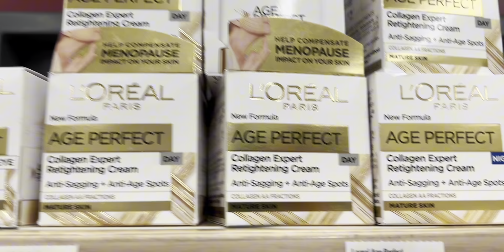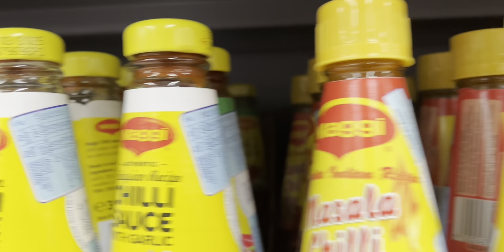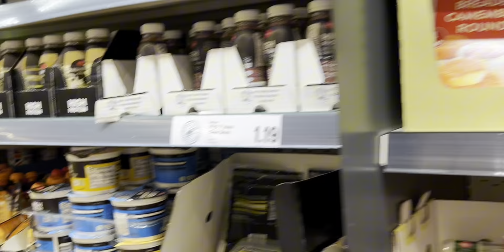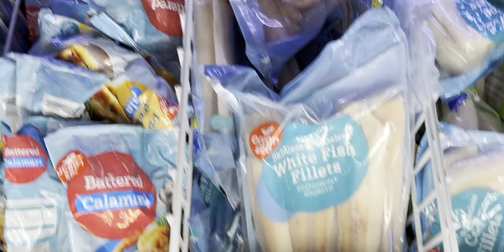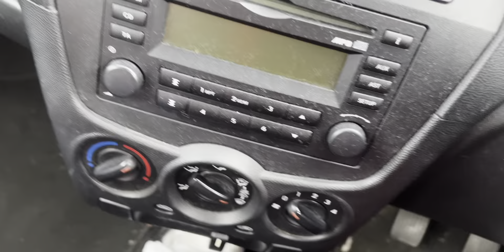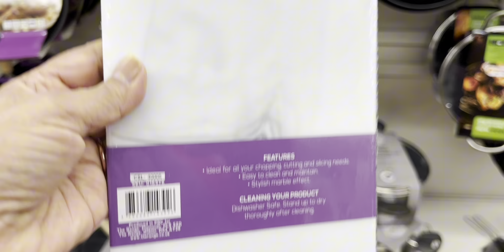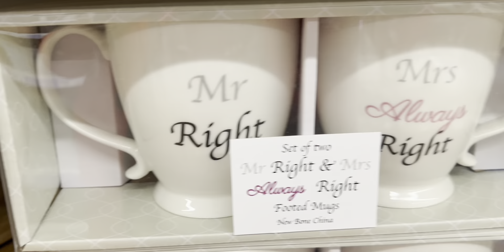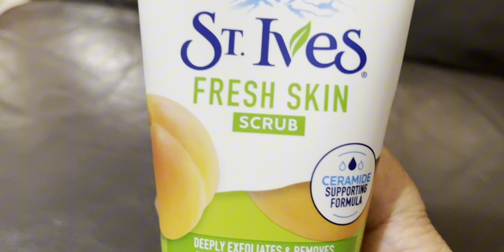MARKET MAIN FACE WASH KHATAM🤣|| LONGSIGHT MARKET|| BHINDI/ UK/ PAKISTAN